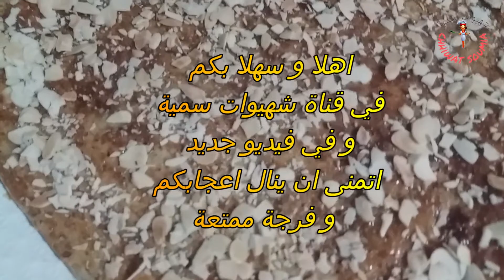مسمنة حلوة باللوز كاتجي مورقة و مقرمشة و الاهم بمكونات متواجدة بكل بيت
وصفة اليوم عبارة عن ملوية بمذاق حلو مقاديرها بسيطة و متواجدة فكل بيت اتمنى ان تنال اعجابكم